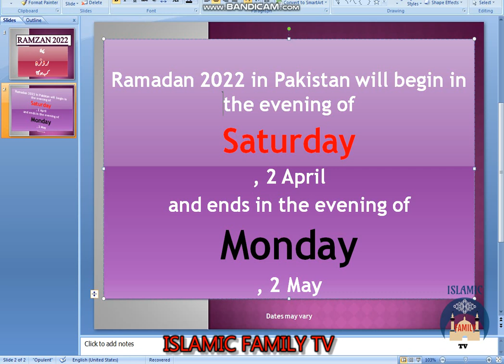When wiill be Ramzan 2022 || Ramzan 2022 kab Start Hoga || Ramzan in Pakistan || 2022 ka pehla Roza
Ramadan is the Arabic name of the ninth-month* of the Islamic calendar. The date of Ramadan in the Gregorian calendar moves forward about 11 days each year due to the different lengths of the Islamic and Gregorian years.

Muslims believe that some of the first verses of the Islamic holy book, the Qu'ran, were revealed to the Prophet Muhammad during the month of Ramadan. Extra emphasis is placed on reciting the Qu'ran at this time.

Ramadan is a time when Muslims concentrate on their faith and spend less time on the concerns of their everyday lives. It is a time of worship and contemplation. Fasting is considered to be an act of worship, which enables Muslims to feel closer to God and strengthen their spiritual health and self-discipline.

During the Fast of Ramadan strict restraints are placed on the daily lives of Muslims. They are not allowed to eat or drink during the daylight hours. Smoking and sexual relations are also forbidden during fasting.